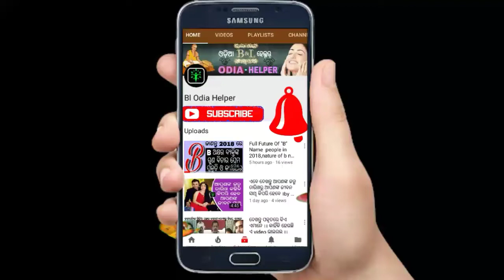ଚାକିରୀ ପାଇଁ ଚିନ୍ତିତ ଅଛନ୍ତି କି ?ଦେଖନ୍ତୁ ଚାକିରୀ ପାଇବାର କିଛି ଜରୁରୀ ଓ ସହଜ ଉପାୟ-by bl helper